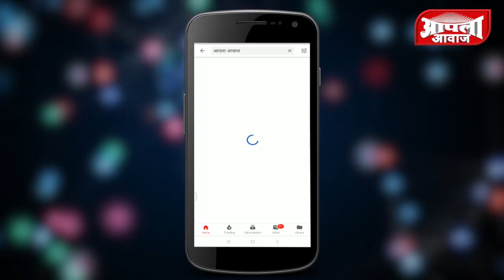शिरुरचे आमदार अशोक पवार यांनी घेतला जनता दरबार